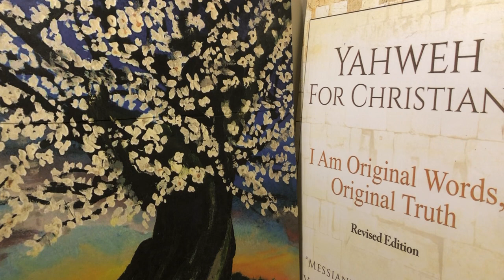Repent or Perish “Shoob Oh Moot”